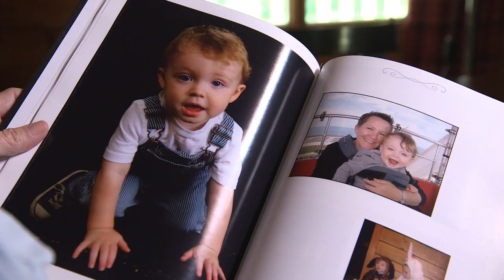Real Moms Urge Parents to Anchor It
Moms share their personal furniture and TV tip-over tragedies in hopes that other children might be saved. Anchor It! and save a child.